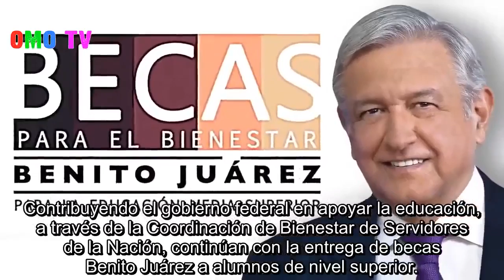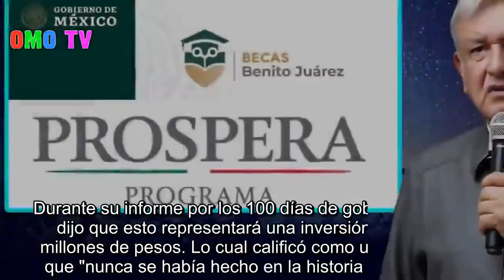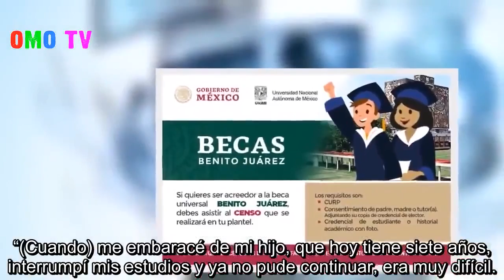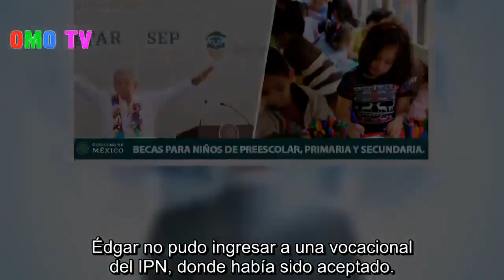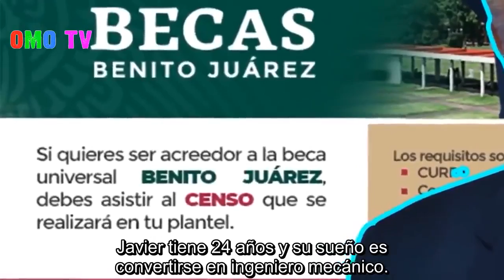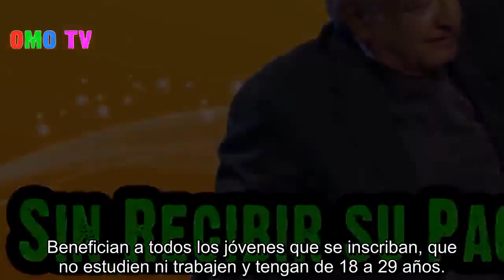[ FECHA DE ENTREGA ] BIENESTAR (PROSPERA) | BECAS BENITO JUAREZ